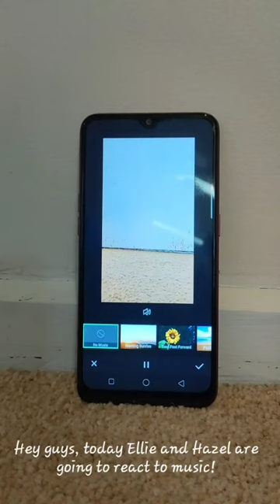Rat's Reaction To Music!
I played some music, and this is how the rats reacted!